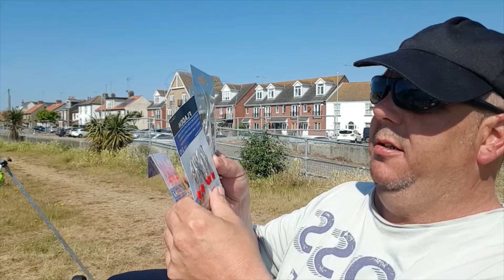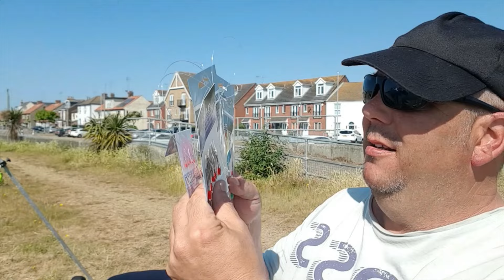Sea Fishing with Light Tackle - Big Bass Fight Daiwa D Shock Spinning Rod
Great Fun on the Diawa D Shock Spinning Rod.
link for donations below if you would like to help my channel with bait etc thank you!

'send as friends and family'